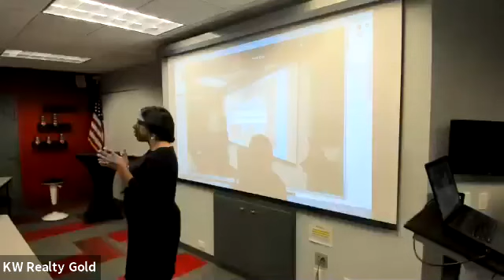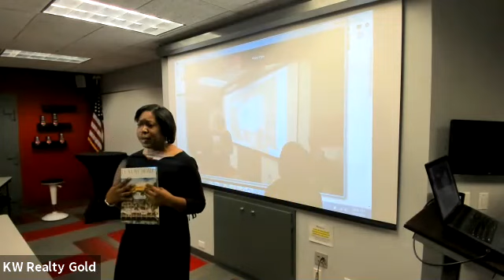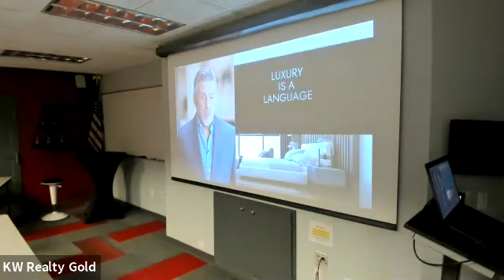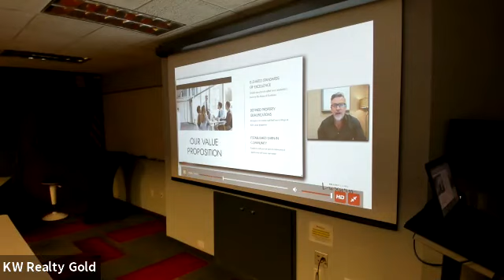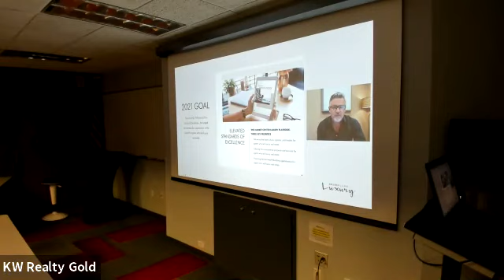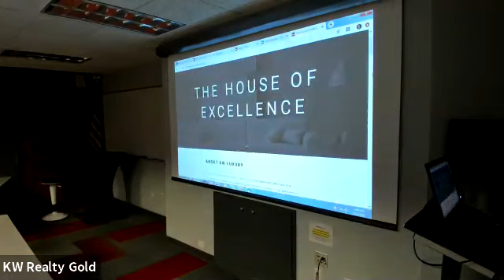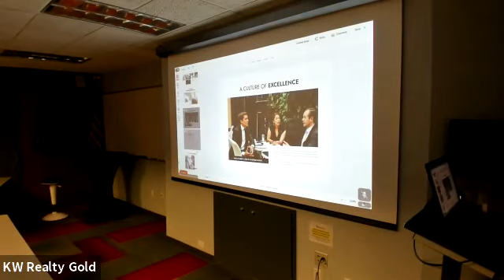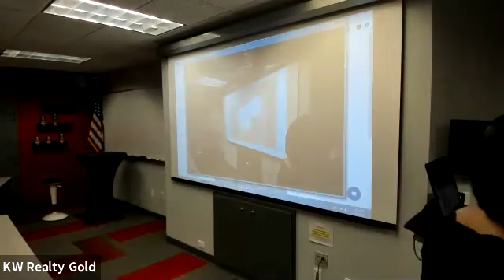A Look at the new KW Luxury